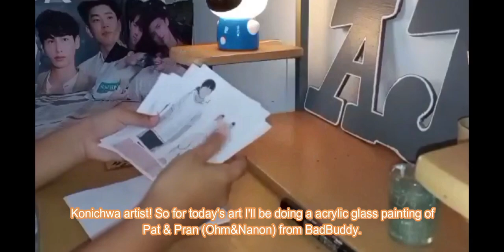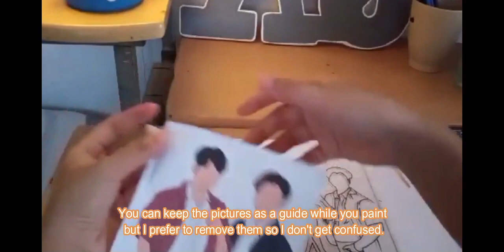Acrylic Glass Painting of Pran&Pat (OhmNanon) from Bad Buddy the series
Sawadee Ka everyone, Welcome to AJ's Art

So for this video I'll be painting OhmNanon or Pran & Pat from Bad Buddy the series a Thai BL series.

- It's the story of two boys who came from warring, neighboring families and found themselves competing for almost everything, but developed romantic feelings for each other along the way.

Enjoy watching (=^ェ^=)